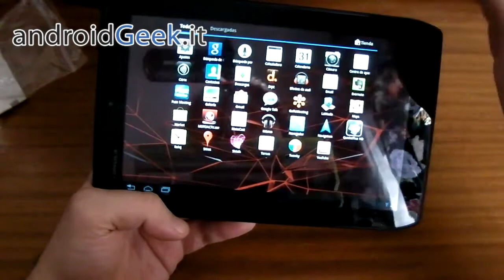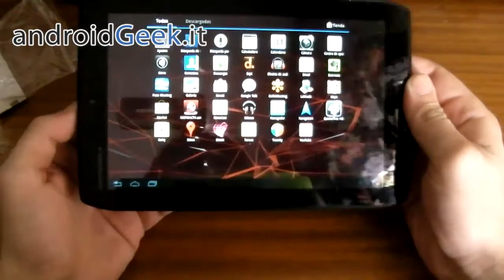Unboxing e prime impressioni MOTOROLA Xoom 2 Media Edition by androidgeek.it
Un nuovo giocattolino arriva in casa androixgeek.it, si tratta del MOTOROLA Xoom 2 Media Edition, nuovo tablet della casa alata successore xel primo mitico Xoom. In questo video, unboxing e prime impressioni